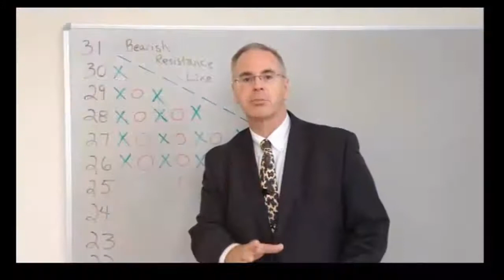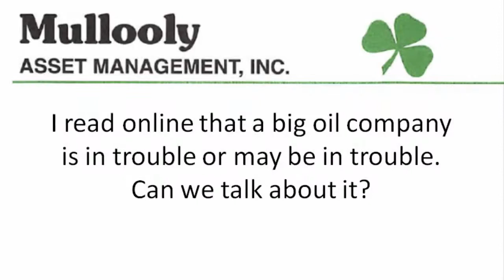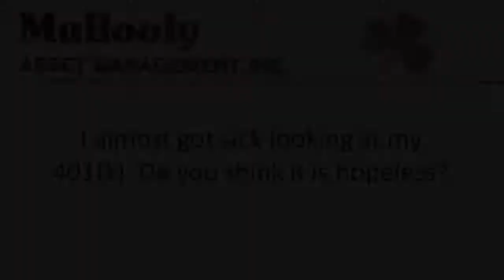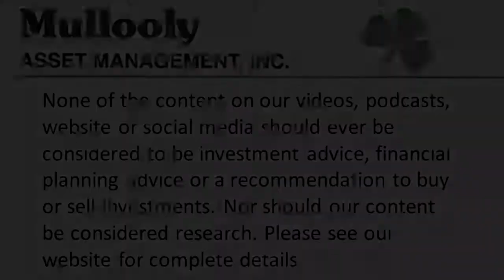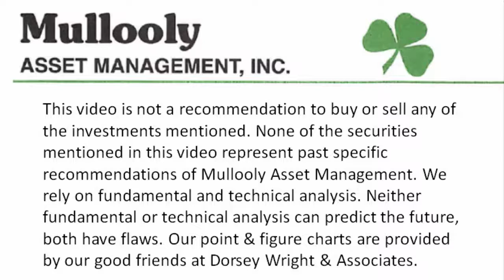Mullooly Asset Show Episode 13: Prices at the Pump, Online Business News and the 401(k) Freak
Welcome to the Mullooly Asset Show, Episode 13: Prices at the Pump, Online Business News and the 401(k) Freak

Timestamps:
1:37 - Prices at the pump
4:41 - The dangers of online business news
9:23 - The 401(k) freak